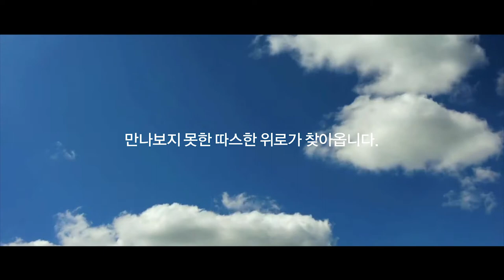뮤지컬 빨래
6/18일~6/20일 GS칼텍스 예울마루